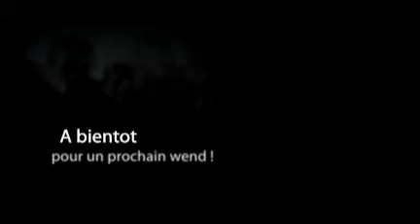Les SUF de la Trinite a Murat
Un petit wend pour le groupe SUF de la Trinité (Paris) avec les frères de la Communauté saint Jean du prieuré sainte Thérèse dans le Cantal !